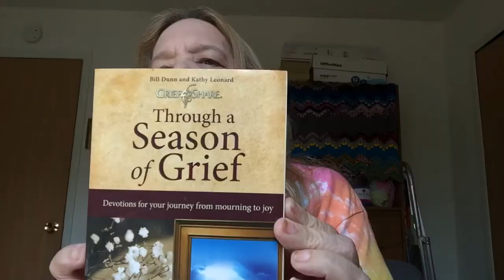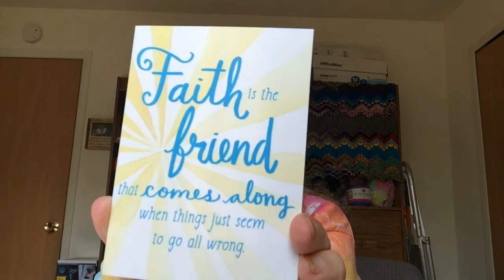Grief & Healing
Welcome to As the Spirit Moves Us!

Thank you so very much for being a part of as the spirit moves.

As we begin this endeavor, may God reach many people.
Our intent is to grow together in the Lord, and to seek His favor.  We deeply believe in encouraging people to fight the good fight of faith! To develop a close relationship with each other and God.  When we all get together we will seek and praise the Lord. Where two or three are together, Jesus is there in the midst of us.  And that very special one and one with the Lord.

Happy Mail:
Ron & Suzanne Cowan
1013 Ironwood Court apt 2

Riding The Rollercoaster of Grief

Grief: One year ago my Michael went to be with the Lord (August 2, 2011. How quickly this year has passed.

I went through the days appearing to be all together when inside I was so empty. Yet something inside of me would not let me quit and urged me on not to give up..thus enters the mustard seed...Jesus promised when such times arise he is with me. That this little mustard seed of faith can move mountains. Faith has the stretchability of a rubber band. We can be stretched so thin that we fear a break in our faith, but then the Love of Christ comes in and snaps the band back tightly on our wrist to remind us we are not alone. The Lord has brought Joseph to my mind and heart and as I think of several others, Ruth, Solomon, Abraham, David, Moses, and Job and it brings strength to my walk, my path, that God has chosen for me. Then I think of Lot's wife, looking back, desiring the lesser things in life instead of trusting in God to get her to the better, the best things, the purpose and plans he had for her.

Over the past few months, I looked back and yes yearned for the way it was, to have Michael back in my arms. But God has been leading me to my Egypt and the things he would have me to do there. I can't keep looking back at what might have been and cry over what was not to be but look purposefully to what lies ahead in God's purpose for me. It took me awhile to get to this point. I will always be thankful for God sending Michael into my life...now I must look to what lessons God wanted me to learn from that relationship and know that He is preparing me for, equipping me to be in service to him more fully in the future. I know God is with me as I grieve the passages of life, whether that grief comes from my own bad choosing, the choices of others, or the loss of a loved one. I must examine each passage and get wisdom and understanding of each episode, each chapter and move into the next chapter better equipped to serve God more fully and for his Purpose.

Grief will take you on a roller-coaster ride of emotions. Some days you will be strong and confident of your future and God's leading. Other days you will find yourself weeping at the foot of Jesus for the loss and then you will come to yourself and thank him for all he is doing in your life. In your brokenness you will find peace. God will send messages and comforters to you. You will have mentors. When you are at your lowest remember this too shall pass. There will be times that you will be emotionally, physically, and mentally drained and that is OK, during these times it is crucial that you rest in Jesus and just look at him with tears rolling down your cheeks. Remember, the WORD has nail-scarred hands that cup your face close, wipe away the tears running down, and has eyes to look deep in our brimming face and whisper, "I know. I know." He shows us his scars, He knows.

Ever wake up and have tears of grief roll down your cheeks awaken by a powerful dream. finding this journey of grief taking on many dimensions and directions. I am confident that God will take me through this journey and make me stronger and more equipped to serve his people.

Not in a place in life where I wanna be, not a path I would have chosen, but one thing I see on this darken path...a light leading the way to the joy and blessings God has promised me. So I press on toward the goal trusting in the wisdom of God who created the tapestry of my life. The picture looks pretty messy from this view, but oh when at last it is flipped over and the full picture is revealed, I will fall down on my knees and surely sing out Amazing Grace and LOVE...make it a great day. Ya don't have to understand it to trust it...have faith...even as a mustard seed and mountains will be moved. Hugs, Suzanne